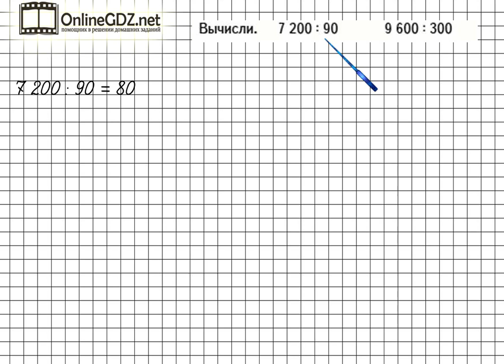Страница 26 Задание внизу – Математика 4 класс (Моро) Часть 2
Выполняя упражнение внизу на странице 26, вы должны уметь выполнять устное деление чисел, заменяя делитель произведением чисел. После просмотра нашего видео вы сможете выполнить это задание за 1 минуту.